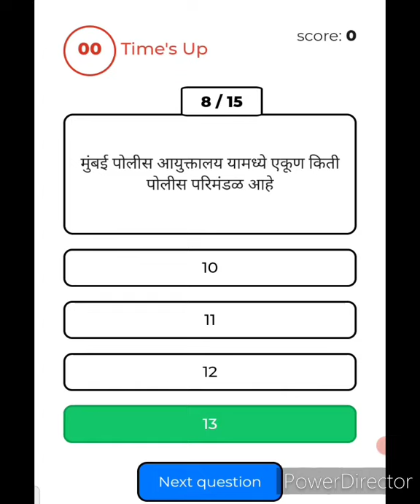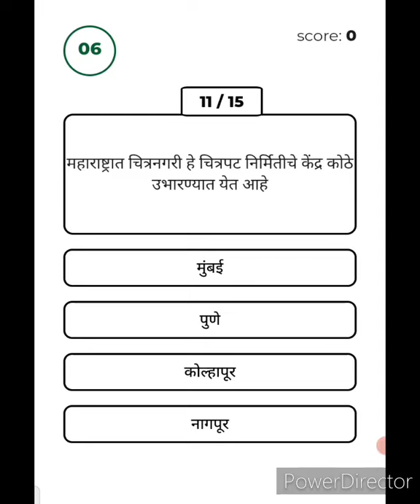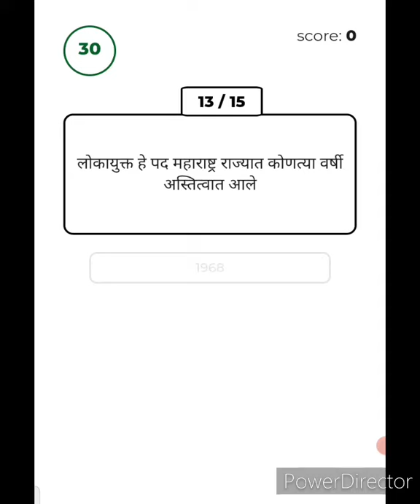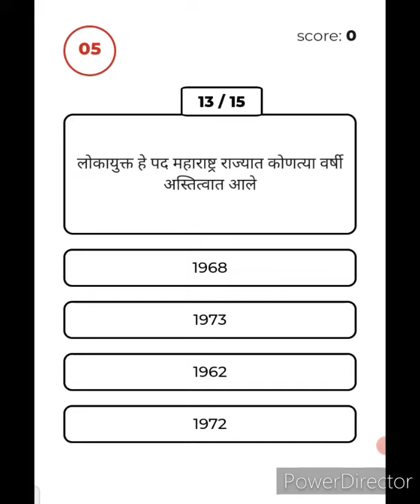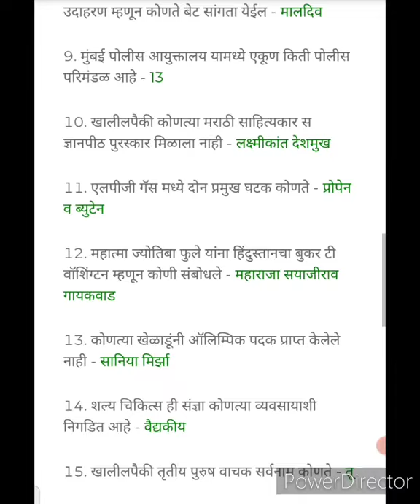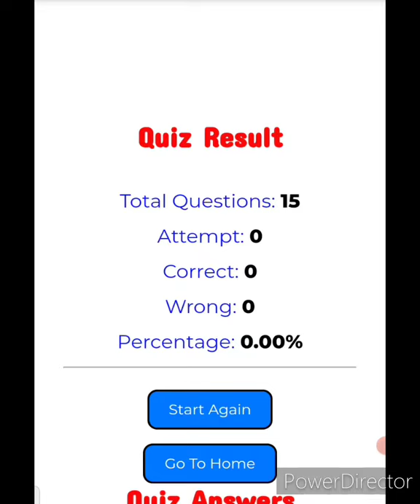पोलीस भरती प्रश्नपत्रिका | Maharastra Police Bharti Question Paper 2021 | Police Bharti Gk Question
Cover Topic :-

1)पोलीस भरती प्रश्नपत्रिका
2)Maharastra Police Bharti Question Paper 2021
3)Police Bharti Gk Question
4)Police bharti question paper 2021
5)police bharti prashnpatrika
6)police bharti previous year question paper maharastra
7)police bharti update news
8)Police bharti update
9)police bharti maharastra
10)Police bharti paper
11)police bharti new update maharastra
12)Police bharti paper
13)Police bharti maharastra paper